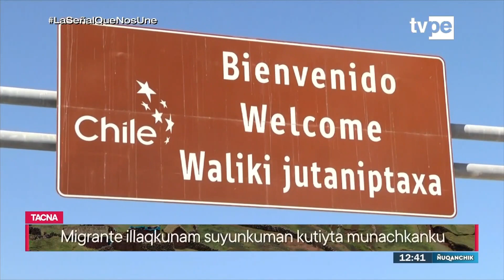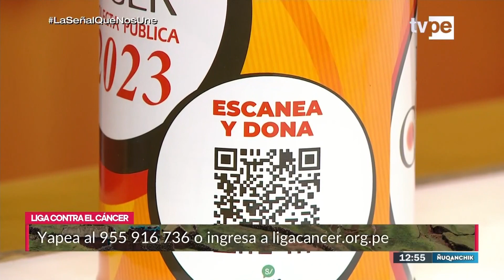Ñuqanchik mediodía (14/09/2023) | TVPerú Noticias